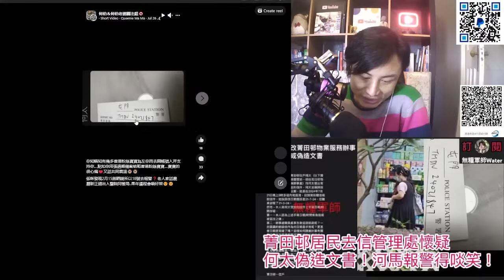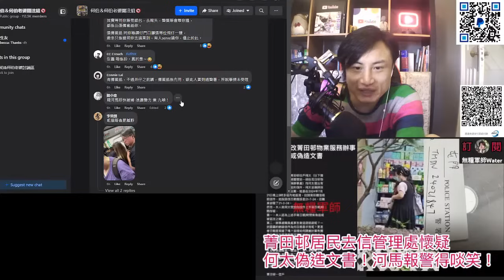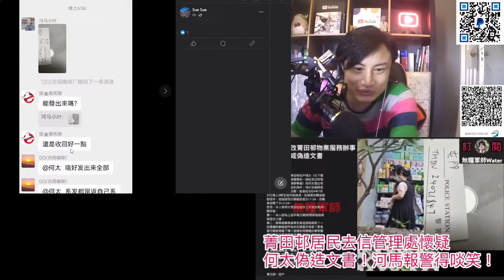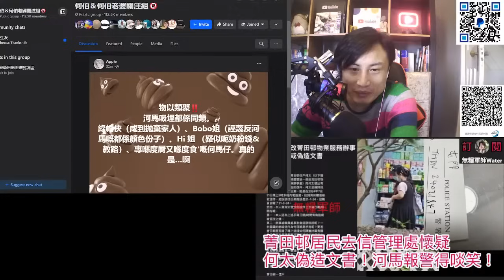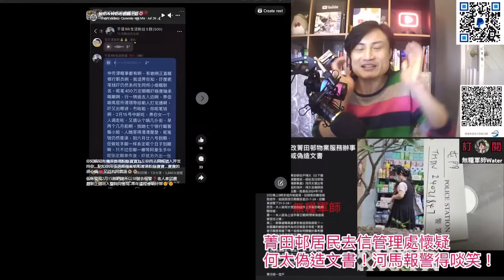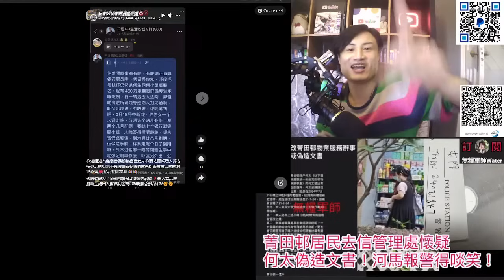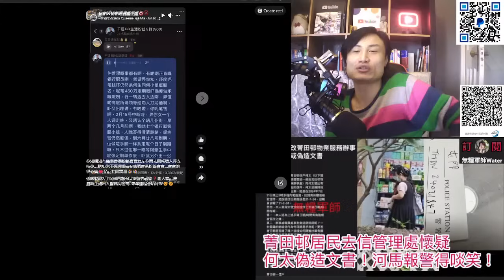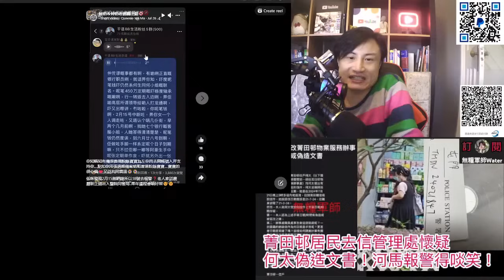何太曾聲稱2月15號細女轉走啲錢報過警｜好心唔好用報警黎做流量！叫人去YT浪費警力｜直播精華26/7/24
踢爆何太上東張做假！兩部電話自導自演嘆為觀止｜河馬今日報警，告日更不誠實使用電腦！無良殭屍喺英國你以為告你唔到
屯門警區情報組正調查何太｜菁田邨居民去信管理處懷疑何太偽造文書！河馬嚇鬼拍片講報警無良殭屍同日更！契仔何總及姊妹Bobo裘千尺重回河馬懷抱
何太又開新抖音，未開播已被舉爆｜黑粉團試從資產渠道突襲河馬！何伯係咪屈蛇喺公屋，兩人唔敢出街？
何太一臉嫌棄何伯！疑虛假文書拍片老屈菁田邨管理處！二五仔向河馬爆料追擊日更頻道
何太講明要保住二五仔！無良僵屍同日更兩個搞事組織頭目，要包起河馬日後所有損失
何太怒哮越描越黑：為保二五仔情願唔直播！班PK又P圖何伯無受傷！連我換鞋怕鬼都要講
房署要求何太一星期內補資料？房署向河馬發書面勸喻避免曬衫滴水，正積極調查涉嫌濫用公屋｜疑似河馬單拖出現荃灣地鐵車廂定人有相似？
何太開YouTube被黑粉真人實名到網信辦投訴教人翻牆！奉勸河馬供出幕後主使二五仔！全日潛水！粉絲群被炸？
何伯FB群主獨家爆料：二五仔JM TW教河馬用VPN！黑粉群指二五疑係前黑粉群員｜去署長及局長投訴何太，得到回覆
何太去完荃灣中銀撲水，再去嘆茶！踢爆河馬老作樓上屈佢單位滴水，鬧保安係投訴人喎！河馬出街同直播化行妝個樣相差好遠？
捉到何伯FB二五仔｜何太為美國老公開YouTube頻道？河馬叫人舉報無良軍師等我收唔到廣告費｜打手混入黑粉團！被黑粉瘋狂投訴大號：引流抖音國內用户到境外平台暗示用户翻牆
何太鬧菁信樓保安影片！疑執法人員琴晚上門後，何伯喺出面過夜，半夜12點喺3號𨋢走咗！11點幾河馬拋低何伯獨自出門！黑粉熱烈討論
何太插翼難飛！黑粉去信中央網信辦投訴河馬出位行徑搞到滿城風雨！河馬突發回港！為爭450萬最後放手一搏？
何太六國大封相直播被中斷，何伯嬲嬲豬：你水性楊花！個心係美國男人度，蠢蠢欲動，河馬講美國佬笑到見牙唔見眼
何太六國大封相直播被中斷再開，抖音又被扣幾分就快永久封！每次都係何伯先害我扣分！嫁去美國我幫何伯養老送終！何伯嬲嬲豬：你水性楊花
房署職員爆料：何太公然挑機署長，間公屋收硬！爭在使唔使坐監｜與何伯出街不再拖手，買iPad為直播準備｜原來大山婆一早有提過叫鹹伯做管家
大量市民去信社署投訴何太呃綜援言論！河馬多次攻擊一名情緒不穩女粉絲！河馬鬧忠粉：乜西都唔識喺度扮代表！一餐食十幾隻鵪鶉蛋
何太鬧何伯好煩，前夫變爸爸！去美國收40萬一個月？直播被中斷！幾分鐘就收警告
何太唔做野問政府攞綜援被中斷直播，承認自己住緊政府係間垃圾公屋，我會帶埋老公和兒子嫁去美國，那個人是富商
甄妮怒轟何太語無倫次，分化香港人，美國最不接受問題人物｜河馬話唔直播休息一排先｜河馬粉絲群內訌！大肚仔大戰忠粉
TVB報道何太婚變事件！何太派綠帽連開兩直播被落鐘！帶何伯嫁美國未來老公！河管家痛哭苦苦哀求：睇住老婆同人上床！做戲博流量定河馬要撇何伯？
何太3個號封曬｜微信新號直播又放飛機｜黑粉對河馬想離婚帶埋何伯做管家嫁去美國事件睇法
何太派綠帽直播被中斷！何伯：要我戴綠帽睇住你同其他人上床，你仲衰過啲黑粉！嫁美國老公，何伯做管家
何太派綠帽急急再直播又鬧交被封號：二夫一妻好難聽！我老公唔同意嫁俾美國佬
何太何伯鬧仔女：450萬要唔到，乞求60萬！河馬當眾呃粉絲變臉3分鐘
何太現居於陽江愉景花園(河馬已承認)網民正去信房暑及律師樓提供資料
何太末日！周文強疑用公司名義搵律師投訴河馬！柯淋淋Phone in爆河馬直播內部運作
五仔利用何太做假斷正！老作骨妹小燕係河馬！揭澳門骨妹被屈係東莞河馬內幕｜網民怒轟五仔眼紅，出片詆毁其他YouTuber
菁田邨鄰居稱前日房署拍何太門冇人應！河馬會否返香港？何伯折墮到幫河馬吹底褲｜黑粉團討論大山婆與咸伯所作所為
何太黑粉群被二五仔舉報被炸：懷疑有YouTuber向河馬教路！私隱專員公署扮投訴係苦肉計？
周文強誓要找出何太！否認河馬係佢學生？網民群情洶湧聯絡周生！黑粉團熱烈討論
何太刪改WhatsApp對話上東張老屈何伯細女！離婚先兆？河馬數臭何伯！自爆老公唔會有仔生
何太自爆450萬由來！何伯爛賭要賣樓還債，仔女每人夾30萬，被姊妹Bobo出賣爆料！與何伯姨仔講法一致｜河馬現身雨田酒店
甄妮怒轟何太對何伯唔耐煩，郁手郁腳！拆解河馬抖音解封原因！黑粉團未戰勝河馬，火麒麟已經諗定點慶祝
何太自爆河童俾自己延遲送院搞到燒壞腦？河馬爆何伯健康問題｜誠邀契仔李獻計入7群！尋晚飯同早餐未食清走百幾黑粉
火麒麟踢爆何太喺稻香R著數！屈人打折送甜品！管理員抖音群宣傳河馬微信號，被黑粉狂舉報！河馬新招對抗黑粉
火麒麟獨家爆料加入VIP群被河馬踢｜何太老屈家燕姐！爆粗爆細女私隱同銀行串通，老屈報紙檔夫婦！揚言起訴YouTubers
去信建設銀行要求調查何伯咁回覆？何伯又老屈亡妻再爆細女私隱：早知落咗細女！河馬重提財商學院
何伯話好後悔生五個仔女！何太講直播帶貨大生意！一場直播納一億稅？搵黑粉算帳
何太隻腳有疤痕？咸片女主角咁啱又有！唔怪得日日着長襪！今次真係水洗都唔清｜河馬賺錢新招搞到一鑊粥
報紙檔老闆Phone in反擊：何伯爛賭大使，所有錢係亡妻慳番嚟！約戰河馬當面對質｜何太爆報紙檔私隱，老屈陳生借錢
傳何太想偷亡妻翡翠玉鈪！河馬老屈亡妻爛賭，麻雀掉爆何伯額頭！好開心局長查我！跳掣鬧忠粉！今日又唔離婚
何伯恐嚇無糧軍師：放狼狗咬死你！河馬爆粗鬧我契弟：你有膽返嚟香港，我哋兩公婆接受你訪問
何太急回香港內幕，電梯睇掛號信！後門鬼鼠出入，荃灣出沒？夜晚又趕返大陸直播
獨家訪問何伯報紙檔陳生陳太：河馬呃左樂湖居層樓都唔心息！仲想食埋仔女450萬！社處落過街市調查！有人親眼見東莞骨妹小燕偉哥靚湯！河馬溝髮型師另有其人，同時溝菜檔老闆
陳生陳太爆料網民怒轟河馬，河馬今日直播會否失控？何太又補瓜何伯：泥蟲，沙馬，蝦！河馬晒命有兩個Fans！8群最新消息
何伯請食飯溝足一年師奶爆何伯威水史，如何被河馬橫刀奪愛！何太勁講鹹嘢：何伯啲豆漿多到抹唔哂
何太前頭馬火麒麟獨家爆料：大陸層樓已轉咗名！河馬真係有精神病3個月覆一次診｜秘密回港真相｜何伯紅到出商品｜羊肉湯補瓜何伯
何太頭馬無間道爆料：河馬大陸戶口有錢，火麒麟被無糧軍師表揚後潛水｜報公安事件河粉議論紛紛
派出所做嘢！何太有運行！大山婆粉絲直沖派出所報案｜証實河馬係廣西人？河馬抖音+微訊私訊功能收皮
何太惡人語錄｜失控狂爆何伯子女私隱：大仔水警警署警長，高級過處長，廿萬一個月？直認享受「成名」生活｜直播精華